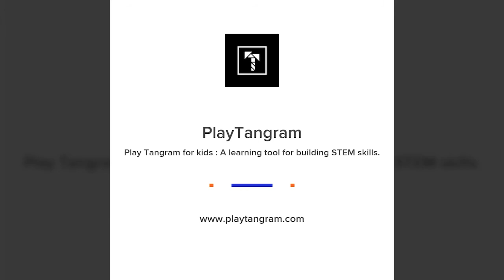TangramFont : Under the Sea A, B, C, D, E, F, G, H, I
• Tangram can teach kids about spatial relationships. They may help kids learn geometric terms, and develop stronger problem solving abilities. They might even help children perform better on tests of basic arithmetic.
• Play Tangram for kids : A learning tool for building STEM skills.
• Learn to speak Korean or English with voice imprint, voice copy.

[Learn English]
• Anchovy - 멸치
• Blowfish - 복어
• Cuttlefish - 갑오징어
• Dolphin - 돌고래
• Eel - 뱀장어
• Flyingfish - 날치
• Great White Shark - 백상아리
• Harp Seal - 하프물범
• Icefish - 남극빙어